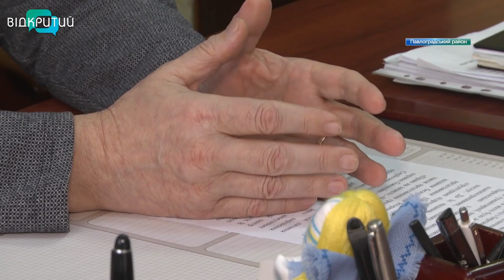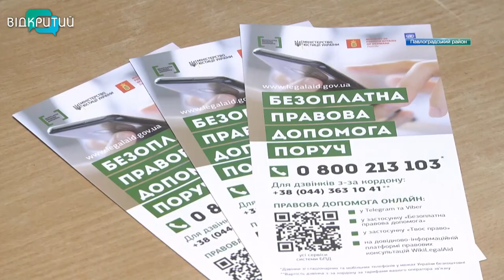Новини OPEN NEWS від 12 грудня 2022 року 13:15